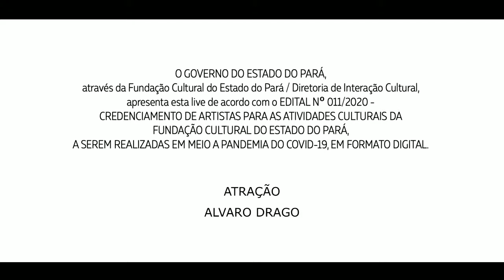Alvaro Drago: Cultural na Rede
Cultural do Estado do Pará, apresenta esta live em formato digital.